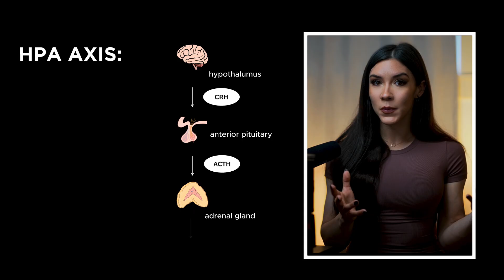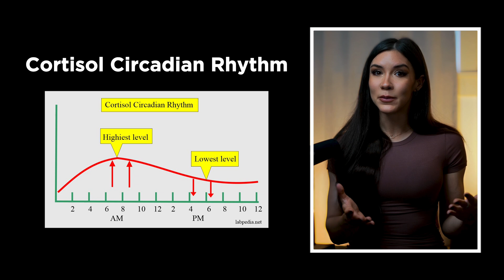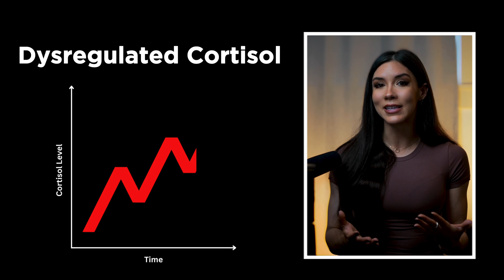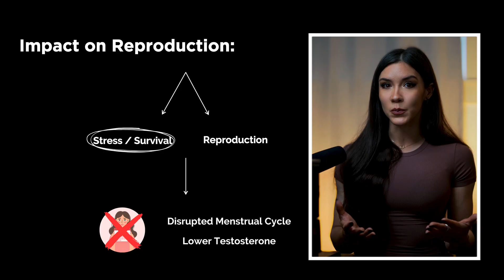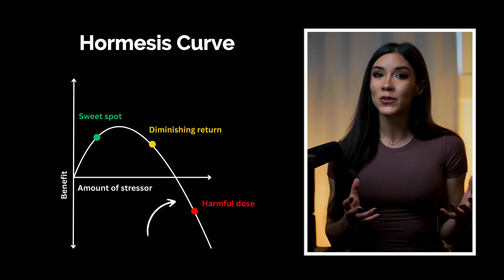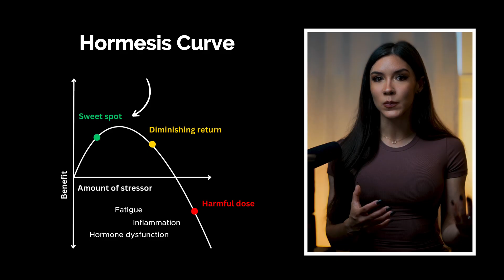Cortisol: The Hidden Fat Loss Killer - Why Women Struggle and How to Fix It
In this video, I provide a breakdown of how elevated cortisol levels can sabotage your fat loss and physique progress. I explain the difference between acute and chronic stress, how cortisol follows a circadian rhythm, and the impact it has on energy, hunger hormones, training recovery, and even reproductive function.

I also dive into practical strategies for managing cortisol naturally—including tips on sleep, training, diet, and supplements—and provide insight into how to know if stress might be the reason your weight isn't moving, even when you're doing everything “right.”

If you're stuck in a plateau, constantly tired, or managing high stress, this episode will help you take a more targeted and effective approach to recovery and physique development.

Timestamps:

- [00:00 – 02:24] - Intro to cortisol: What it is, how it’s produced, and why it matters
- [02:24 – 03:02] - Acute vs. chronic stress and cortisol's short-term vs. long-term effects
- [03:02 – 03:27] - Defining chronic stress and how it compounds over time
- [03:27 – 03:52] - Cortisol's circadian rhythm: why timing matters for testing and health
- [03:52 – 04:27] - Lab work variances: interpreting morning cortisol values
- [04:27 – 04:54] - Energy and focus from healthy cortisol spikes
- [04:54 – 05:51] - One night of poor sleep: How it spikes cortisol the next day
- [05:51 – 06:25] - Cortisol’s impact on leptin and ghrelin (hunger hormones)
- [06:25 – 07:11] - Hormesis: How low-dose stress can be beneficial (until it’s not)
- [07:11 – 07:44] - Keeping cortisol in a healthy range: Stress vs. performance
- [07:44 – 08:05] - Prioritizing sleep to regulate cortisol levels
- [08:05 – 08:24] - Training volume and frequency must match recovery capacity
- [08:24 – 08:39] - How low-calorie diets spike cortisol
- [08:39 – 09:27] - The role of supplements vs. lifestyle in cortisol regulation
- [09:27 – 09:55] - Cortisol is not evil—it’s about dosage and recovery windows
- [09:55 – 10:37] - Struggling to lose weight despite adherence? Check total stress load